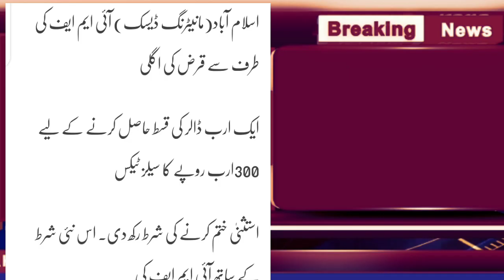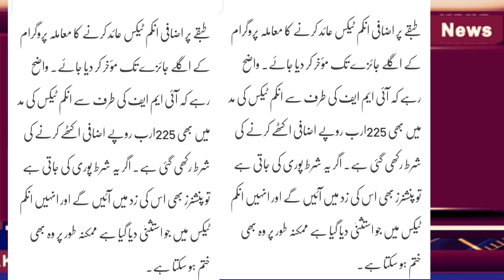News news about retired govt employees I Latest notification for pensionersI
News news about retired govt employees I govt employees news latest I latest Notification for PENSIONERS latest news about pension